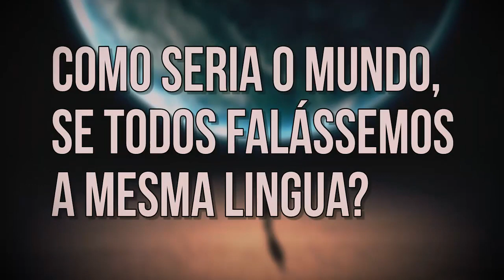Como seria O MUNDO se falássemos UM SÓ IDIOMA?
★Viva Pessoal?
Como seria O MUNDO se falássemos UM IDIOMA?